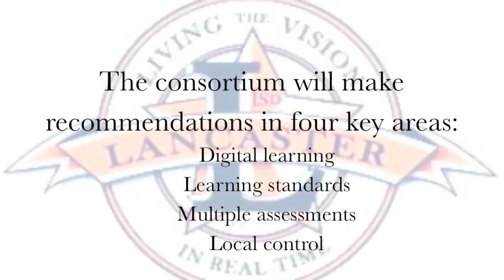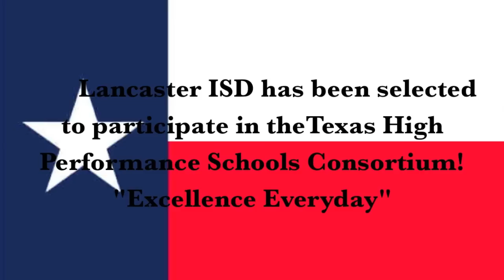Lancaster ISD: Texas High Performance Schools Consortium Announcement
Superintendent Dr. Michael McFarland announces that Lancaster ISD has been selected to participate in the Texas High Performance Schools Consortium.